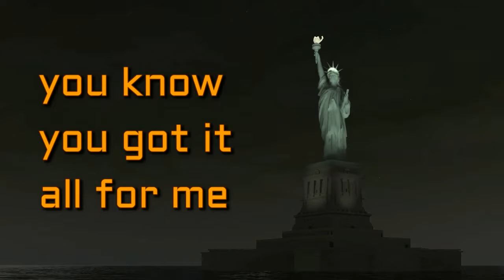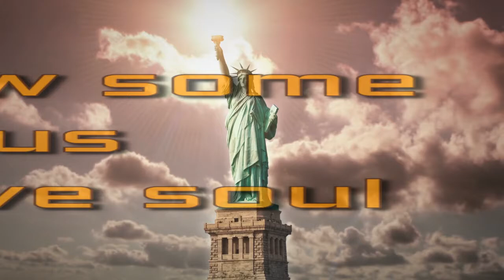Lady you've got it all